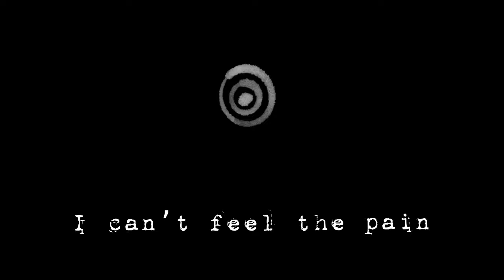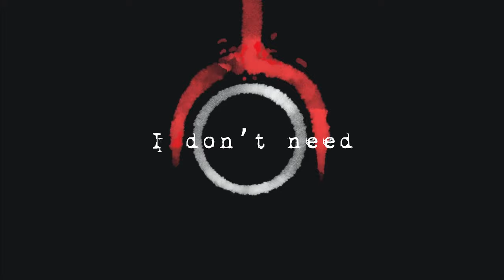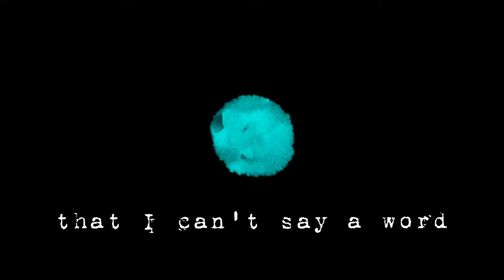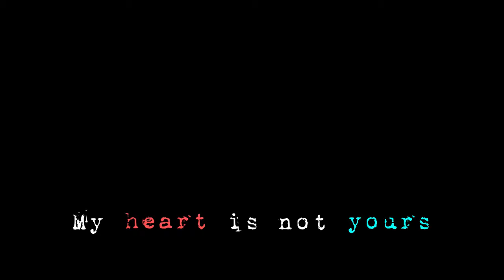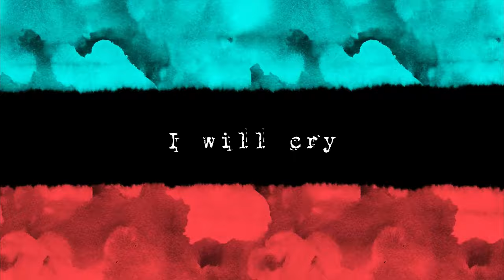The New Project - Circles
Primer single del próximo LP de The New Project  grabado, mezclado y masterizado por Javier Salas en mayo de 2021.

Video realizado por Carlos Abellán.

LYRICS

Find other reason and find love again. Fixing the troubles and fixing myself. Feeling so distant I can’t feel the pain. Feeling so distant I can’t feel the pain.

Was running in circles now I can escape. I’m looking for something that it’s already lost. Digging the deepest hole in the world I’ll bury my freedom.

Oh, my head will start, oh, to realise that everyone seems to be always fine everyday and I don’t want to be like them. I will be different. Now I think there is a thing I don’t need anymore. I will cry one last time been so far from the star.

Every word you said was so easy to love. Now you can stop. I’m so confused that I can’t say a word. I’ll bury our freedom beyond the last star.

My heart is not yours. You can’t understand that my heart is not yours, you can’t understand. Go back now. This is my home. Don’t try to understand. You can’t understand that...

… Everyone seems to be always fine everyday and I don’t want to be like them. I will be different. Now I think there is a thing I don’t need anymore. I will cry one last time been so far from the star.